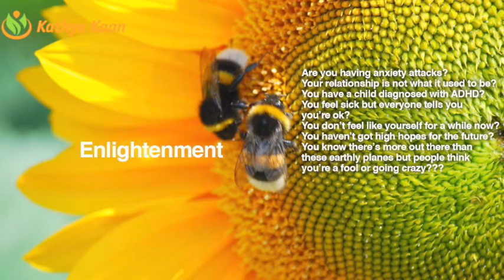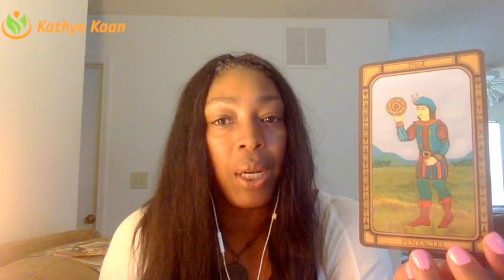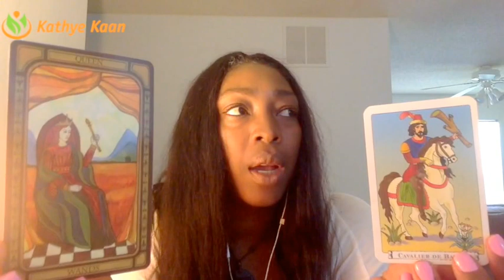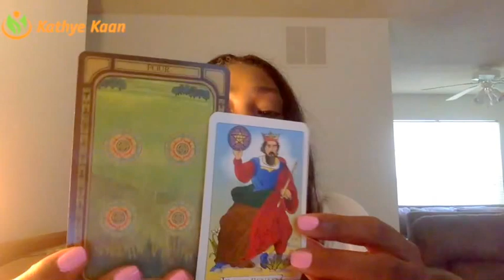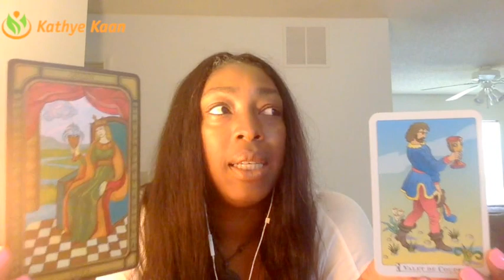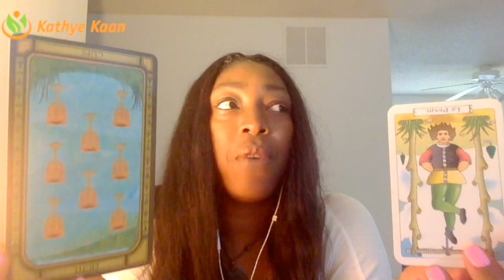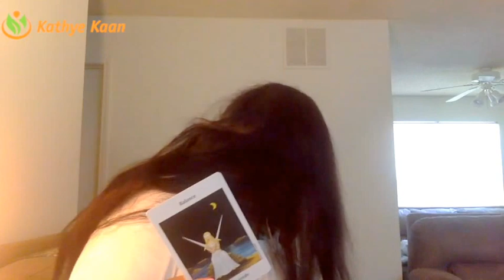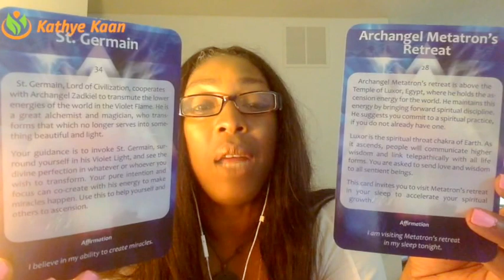SCORPIO Weekly Reading Psychic Tarot Horoscope| Week 32 | 7 - 13 August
SCORPIO Weekly Reading Tarot Psychic Horoscope| Week 32 | 7 - 13 August